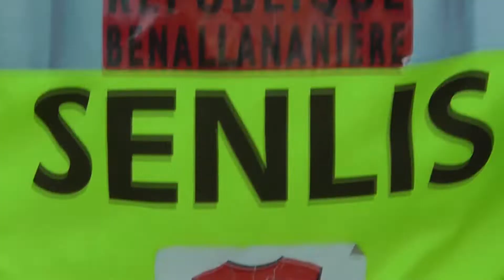Jaunes et Jolies - Domu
La chaîne : « Chiche TéVé » donne la parole aux manifestantes « Gilets Jaunes » à travers sa série « Jaunes et Jolies ».
Philosophie de la chaîne : Un point de vue est l'endroit duquel nous observons un sujet, c'est pour cela qu'il y en a souvent plusieurs et qu'il convient de les confronter avant de se faire une opinion. Il est des sujets sur lesquels personne n'a raison et où chacun a ses raisons.